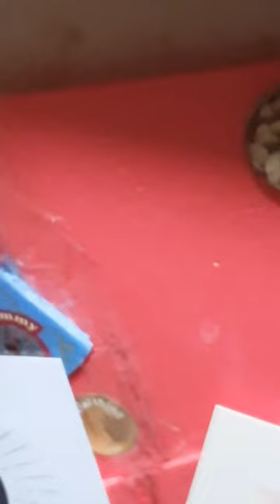남은판 재활용